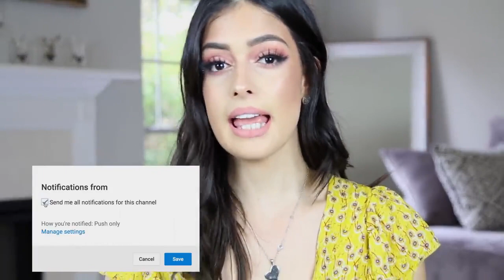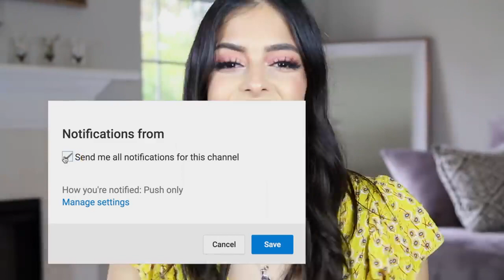Tips para quemar grasa más rápido para bajar de peso rápido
¡Cambie su vida para siempre! En este video, compartimos la historia de cómo superamos la obesidad y perdimos peso de forma efectiva y sostenible. ¡Aprenda cómo superar la lucha contra el sobrepeso y mejorar su salud, autoestima y calidad de vida en el proceso!

Adiós a la grasa abdominal y celulitis, en este video compartimos los secretos para conseguir un cuerpo delgado y tonificado en solo 30 días. Aprende cómo deshacerse de la grasa del vientre y conseguir un vientre plano con estos sencillos trucos.